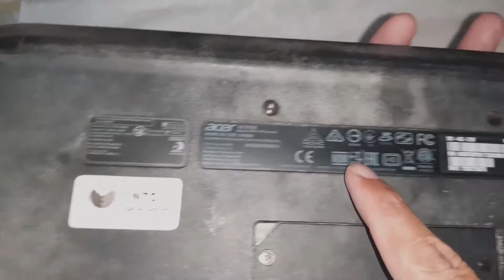How to Disassemble (Acer Aspire ES1-432 Series Model N16Q8) PART 1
Tulungan nyo po ako na mareach ko ang aking GOALS na magkaroon ng
4,000 WATCH HOURS (sa ngayon meron na akong 2,478 WATCH HOURS)

PLEASE!

How to Disassemble (Acer Aspire ES1-432 Series Model N16Q8)